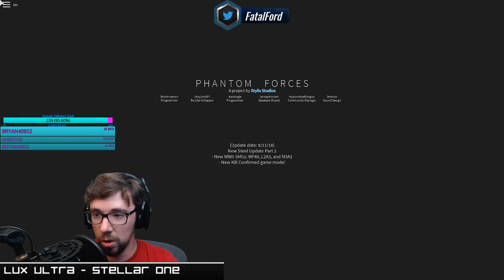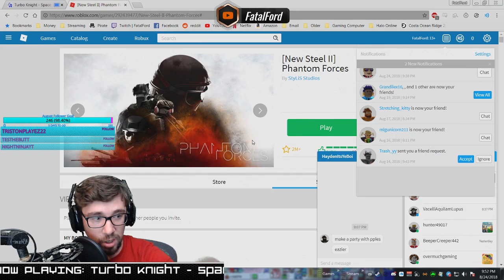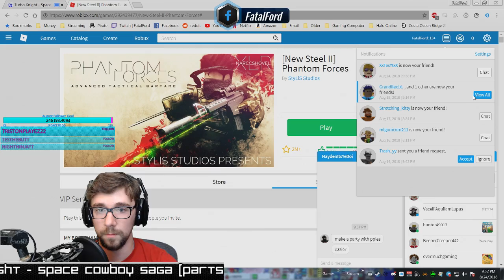250 Follower Goal - LET'S GET IT!!!! - !Roblox to Join